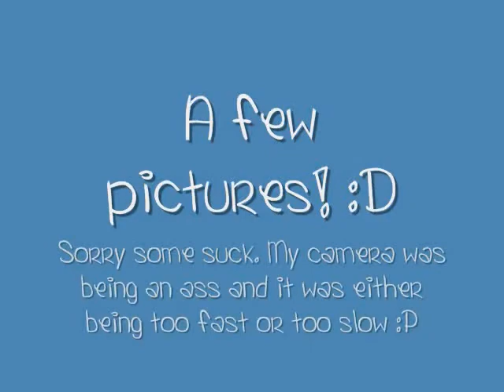My Trip To the Aquarium!! :)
I love marine life. hehehe
comment plzz?
thankies ;)